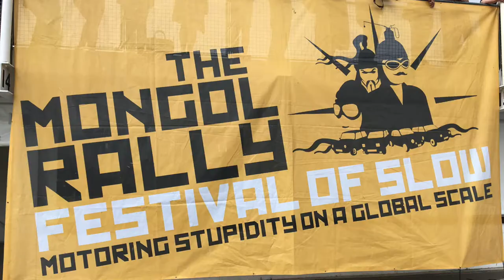Mongol Rally 2016 - Tartan Trailblazers